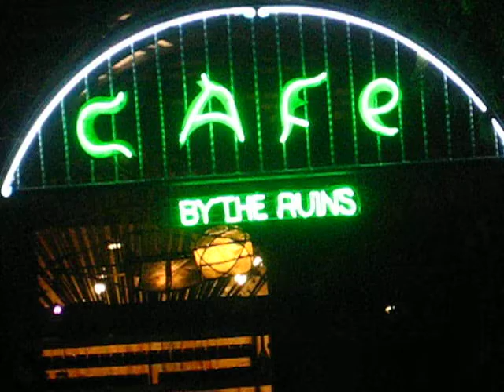Philippines - Baguio - Cafe by the Ruins - 7